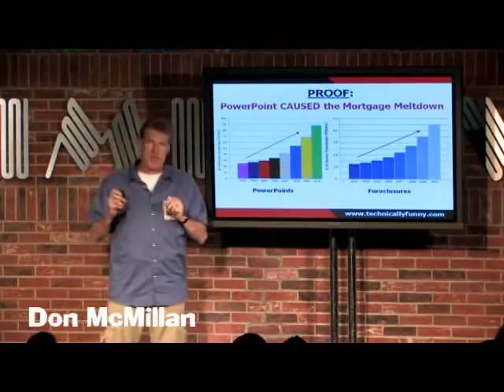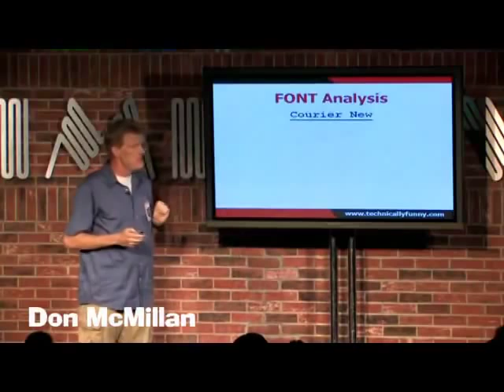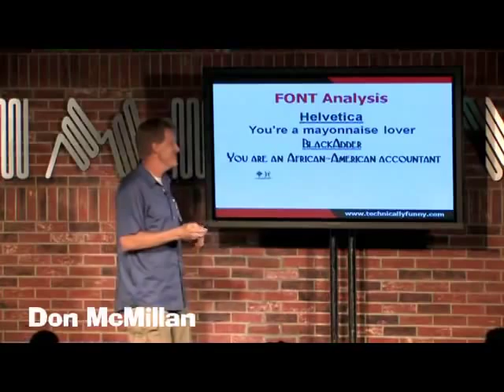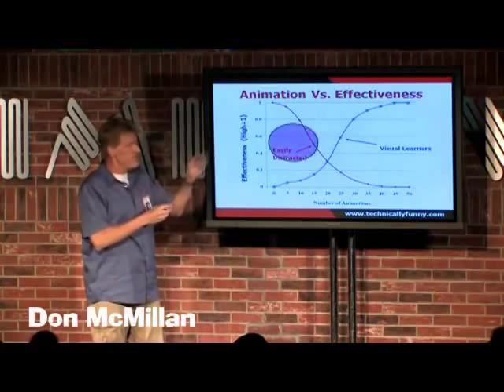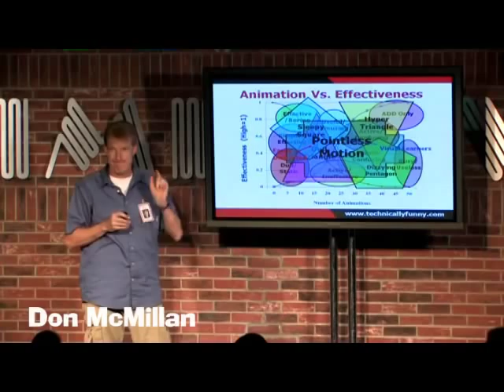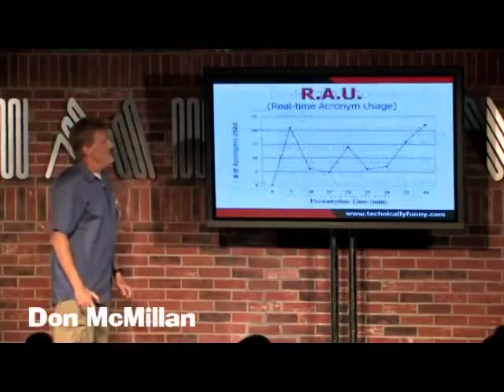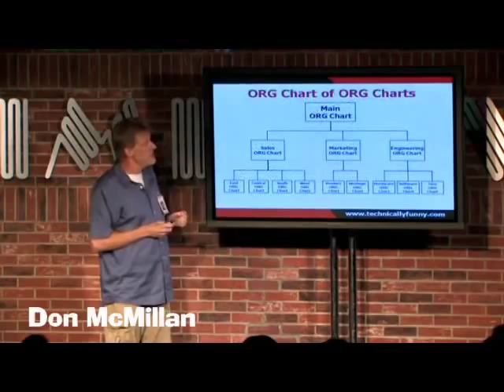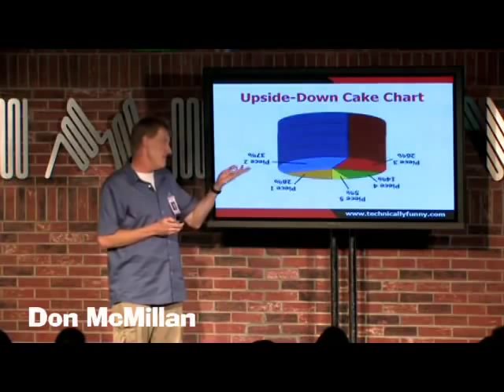Life After Death by Powerpoint 2010 YouTube